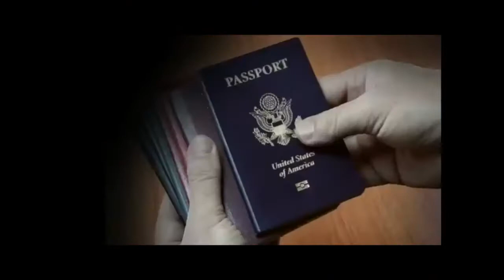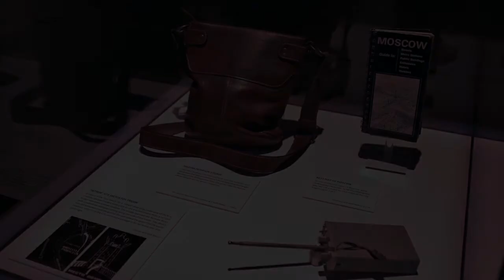SPY Exhibition: Intvw. w/ (former) Secret Agent Martha Peterson (CLIENT: TFI)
Promotional video for SPY Exhibit at The Franklin Institute from Summer of 2013 (CLIENT: The Franklin Institute)

Been thinking about creating a promo video that captures YOUR business or organization's look & feel without breaking the bank?